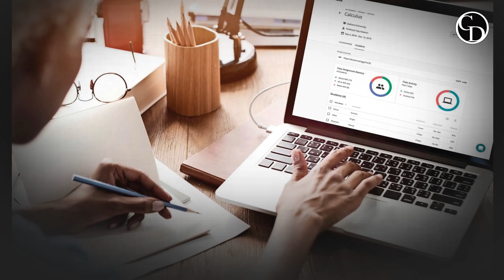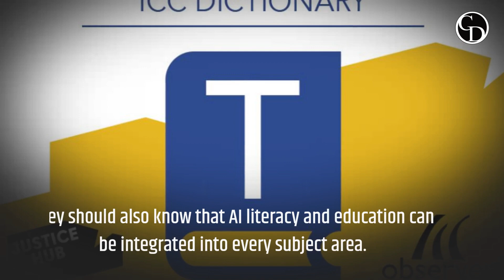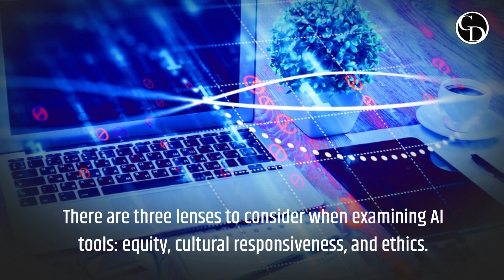From Classrooms to Algorithms: How AI is Reshaping Education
As AI reshapes the way we learn, educators struggle to keep up. In this video, we'll explore how AI is changing education and what educators need to do to keep up.

AI is changing how we learn, from the classroom to the textbooks we read. In this video, we'll explore how educators struggle to keep up with this new technology and what they need to do to ensure their students learn best. From teaching strategies to adapting to new technologies, this video is a must-watch for anyone who wants to stay at the forefront of education technology!